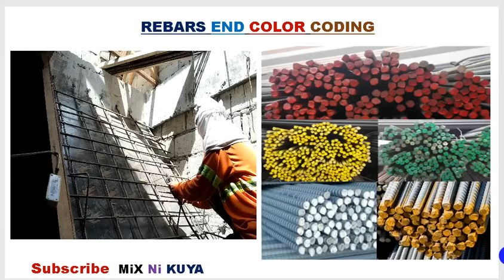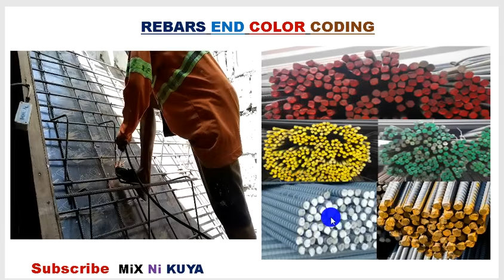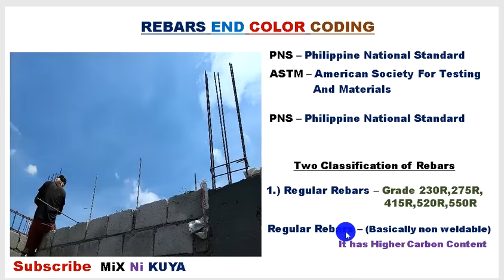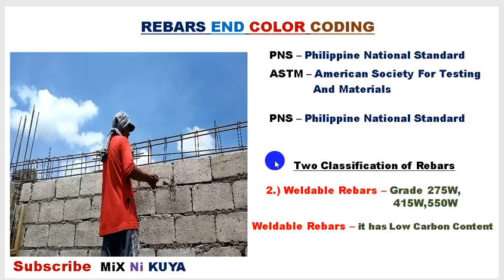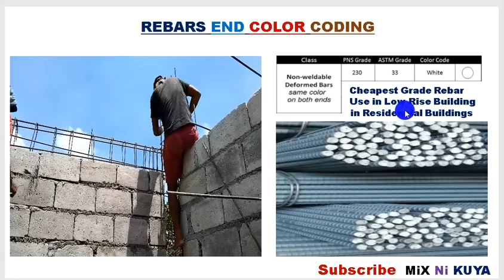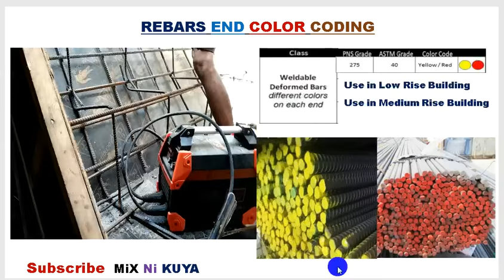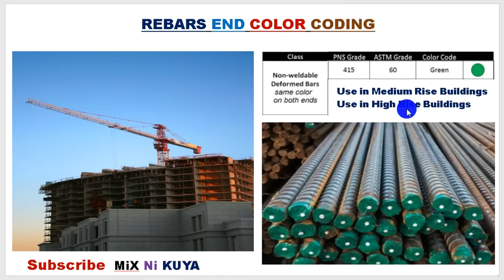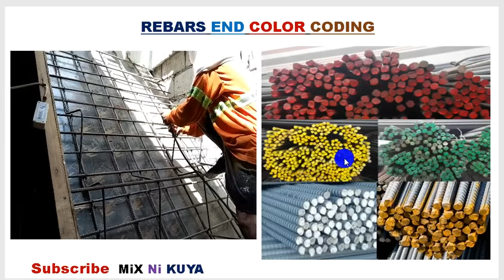PAANO MALAMAN KULAY SA DULO NG BAKAL.PARA SAAN AT KAALAMAN SA REBARS END COLOR CODING.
PAANO MALAMAN ANG REBAR END COLOR CODING O MGA KULAY SA DULO NG KABILYA ( REBAR ).AT ANG VIDEO NA ITO AY PARA SA MGA TAONG GUSTONG MATUTO. AT SA MGA ESTUDYANTE NA GUSTO RING MATUTONG MADALING MALAMAN ANG MGA KULAY SA DULO NG BAKAL